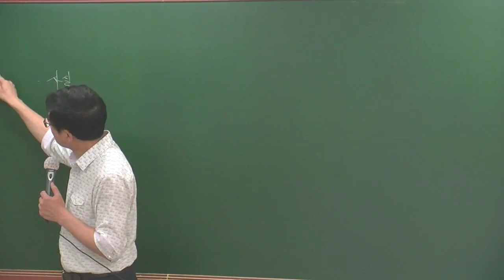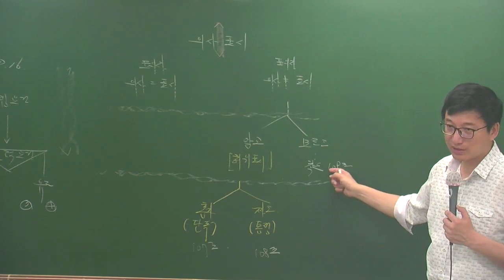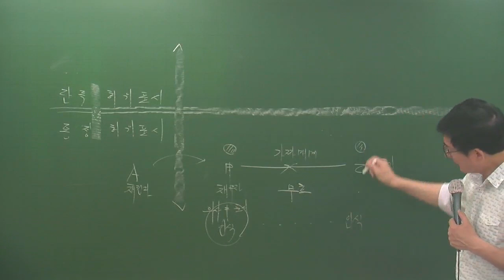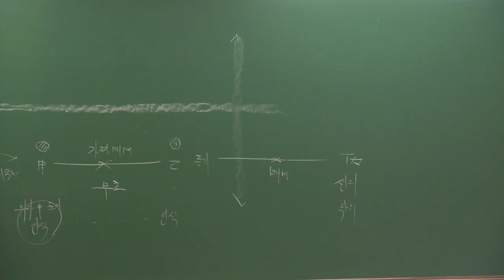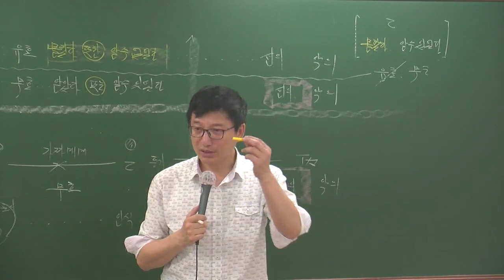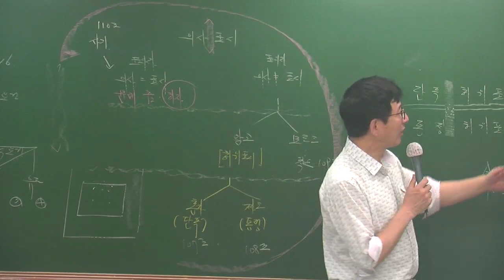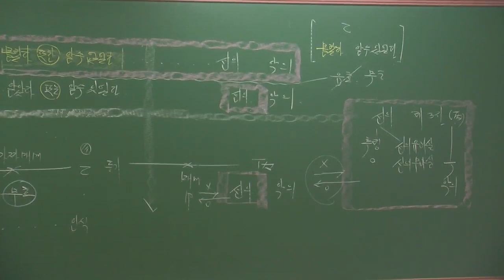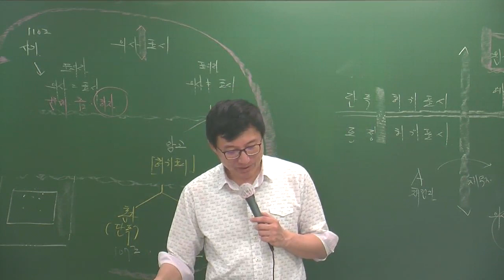민특6-15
6월심화과정